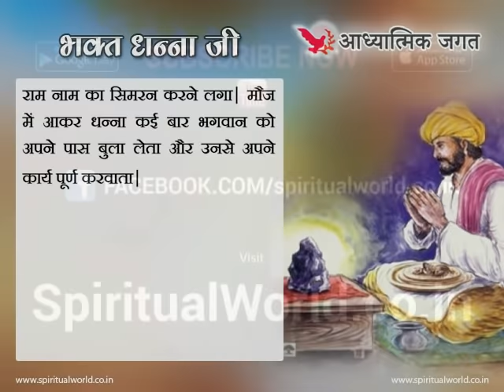भक्त धन्ना जी 🙇‍♂ Bhagat Dhanna Ji an Introduction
धन्ना भगत (जन्म 1415 ई.) एक रहस्यवादी कवि और एक वैष्णव भक्त थे, जिनके तीन भजन आदि ग्रंथ में मौजूद हैं। वह एक कृष्ण भक्त थे। उनके जन्म स्थान को लेकर मत भेद है। कुछ मान्यताओं के अनुसार उनका जन्म स्थान राजस्थान के टोंक जिले में तहसील दूनी के पास धुवा गाँव[3]में हिन्दू धालीवाल जाट परिवार में हुआ था। एक अन्य श्रोत ठाकुर देशराज द्वारा रचित उपन्यास "जाट इतिहास" के अनुसार इनका जन्म स्थान राजस्थान के जयपुर में फागी तहसील का चौरू गाँव है। चोरू गांव में धन्ना जी के विशाल मंदिर का निर्माण पूरा करके दिनांक 1 जून 2022 को धन्ना जी की मूर्ति की प्राण प्रतिष्ठा कि गई ।इनका जन्म बैशाख बुदी ३ संवत 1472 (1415 ई.) को हरितवाल गोत्र के एक जाट परिवार में हुआ। इनके पिता का नाम रामेश्वर जाट व माता का नाम गंगा बाई गड़वाल था। बचपन में ही इनके पिता चौरू को छोड़कर अभयनगर जाकर रहने लगे, जिसे वर्तमान मे धुंआकला के नाम से जाना जाता है। चौरू मे भी एक हिन्दू मंदिर और एक गुरूद्वारा है।

धुंआकला में इनके स्थान पर इनका मंदिर और गुरूद्वारा बना हुुुआ है। हिन्दु व सिख धर्म के लोगों मे इनकी गहरी आस्था है।इनके मंदिर से कुुछ ही दूरी पर अरावली की पहाड़िया है जहां धन्ना भगत जी जिस गुफा में तपस्या करते थे वहां भगवान शिव का प्राचीन मंदिर स्थित है जिसे धुंधलेश्वर महादेव मंदिर के नाम से जाना जाता है। और सिख धर्म के ग्रंथों मे भी धन्ना भगत का उल्लेख है। भक्त धन्ना ने कोई पंथ तो नही चलाया

जिला मुख्यालय से यह स्थान मात्र 32 किलोमीटर की दूरी पर स्थित है। यहा बाइक, कार व बस द्वारा आया जा सकता है।

नजदीकी हवाईअड्डा जयपुर अंतर्राष्ट्रीय हवाईअड्डा है।

नजदीकी रेलवे स्टेशन बनस्थली निवाई रेलवे स्टेशन है।

इसके नजदीकी गाँवो मे घाङ,भरनी आदि है,जहाँ से यहाँ पहुंचा जा सकता है।

मंंदिर धन्ना भगत - धन्ना भगत मन्दिर